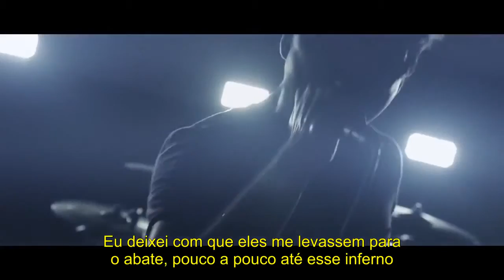Mouth Of The South -Hollow Veins- Legendado